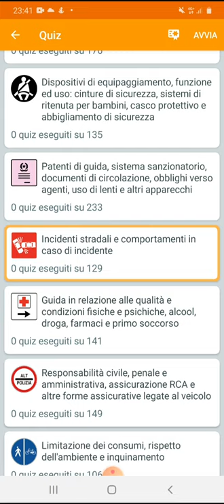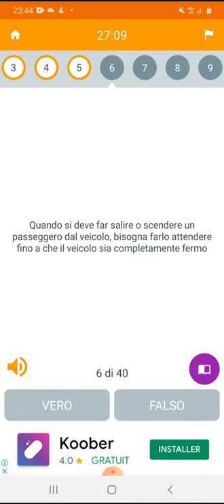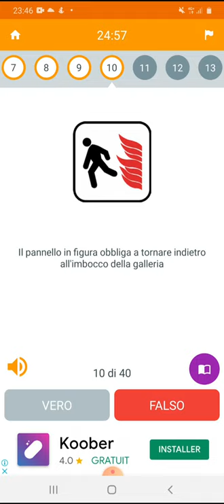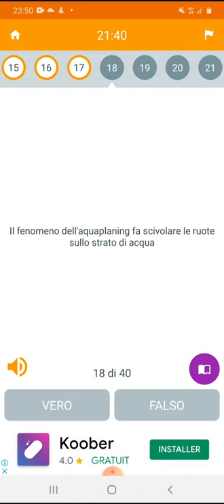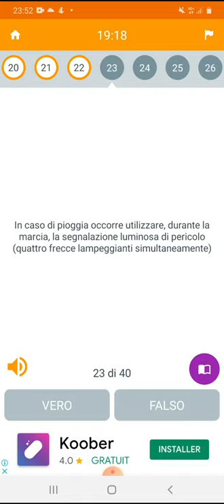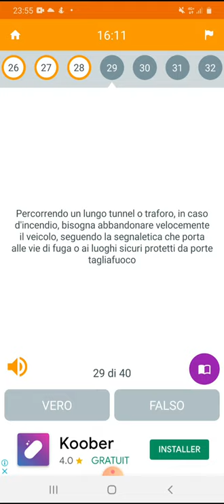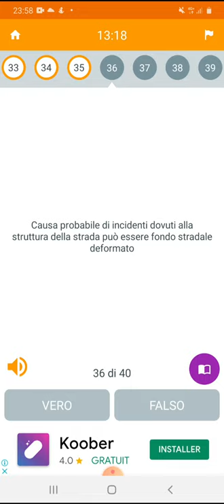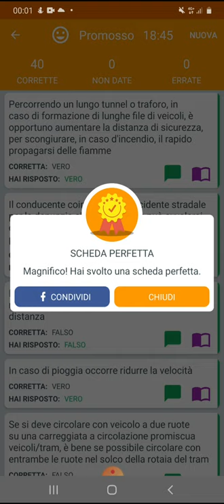Codice della strada italiano in wolof: Quiz argomento incidenti stradali